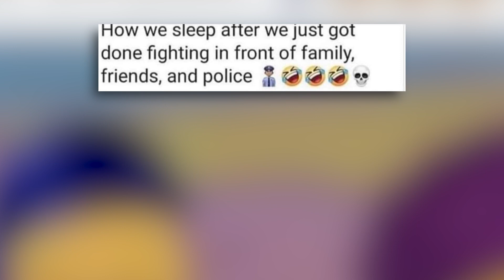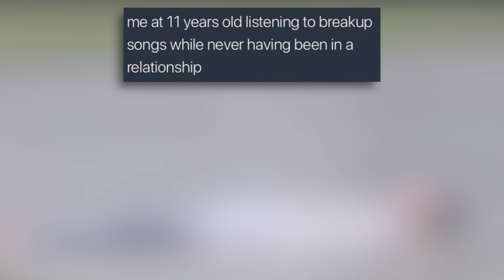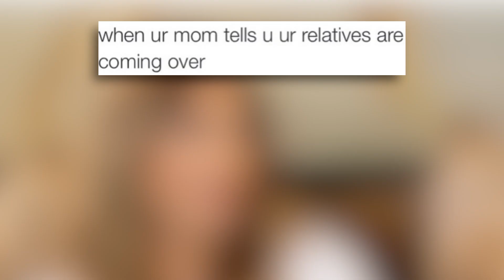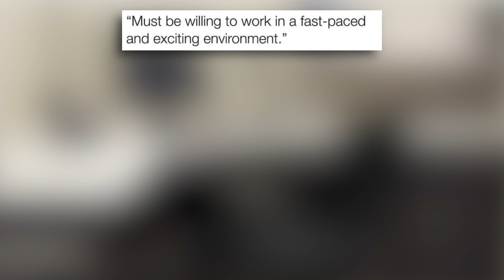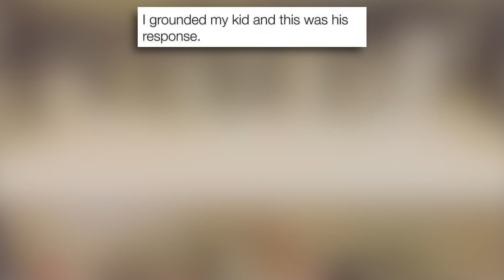‼️MEMES OF THE DAY‼️ Vol. 88 😂👍 | HUMOR COMEDY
In this video, we're sharing some of the most hilarious TikTok memes that will have you laughing out loud. From parody videos to reaction memes, we've got it all. Get ready to have a good laugh with our latest video! We've compiled the funniest memes and vines to bring you a dose of humor. From comics to parodies, this video is sure to make you smile. If you're a fan of humor and memes, then you're in for a treat! In this video, we're sharing some of the most entertaining memes and vines that will have you in stitches.